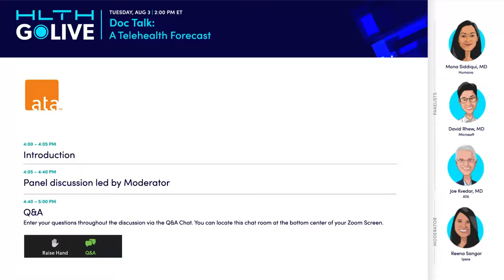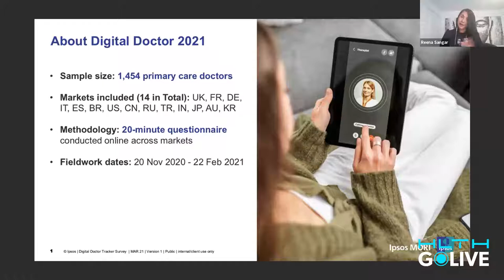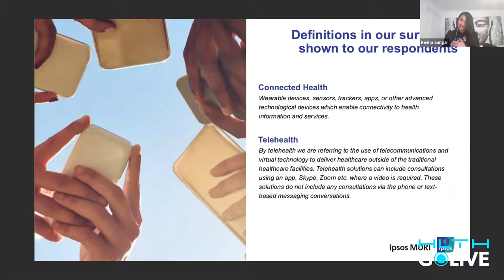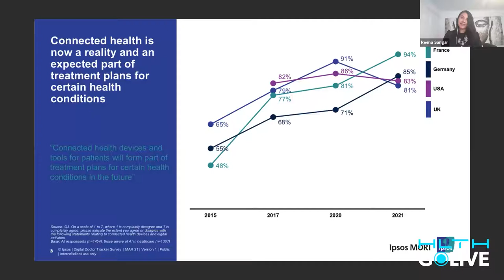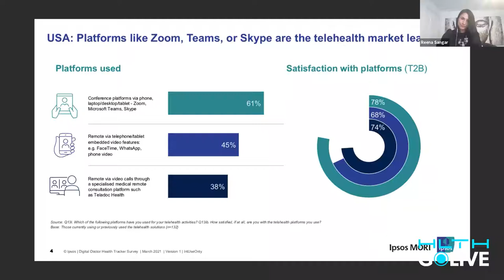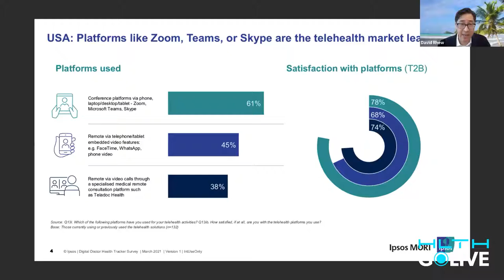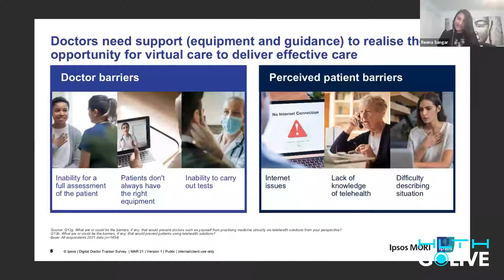GoLIVE Webinar: Doc Talk: A Telehealth Forecast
How has the pandemic changed physician’s views, behaviors, hopes and expectations for telehealth? Our panel will discuss the Ipsos Global Digital Doctors 2021 Study and their thoughts on the market ahead.